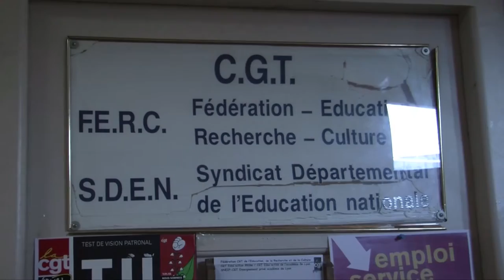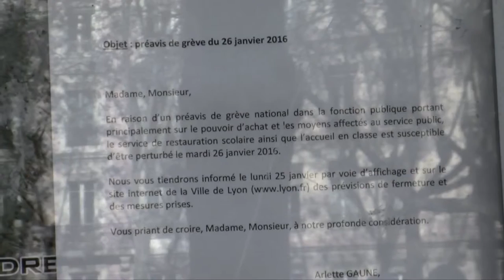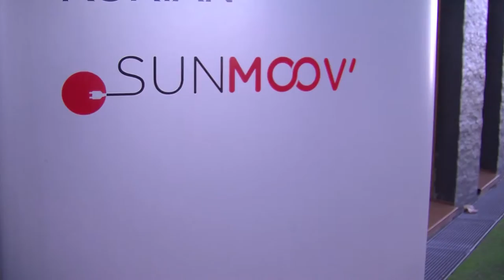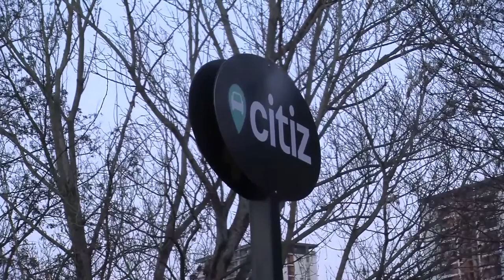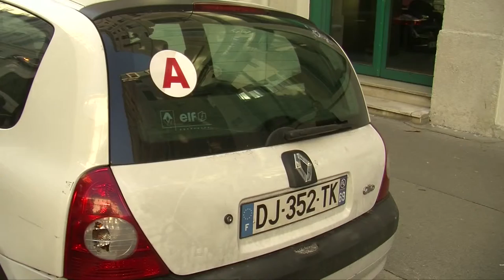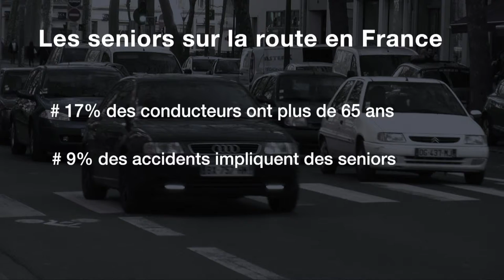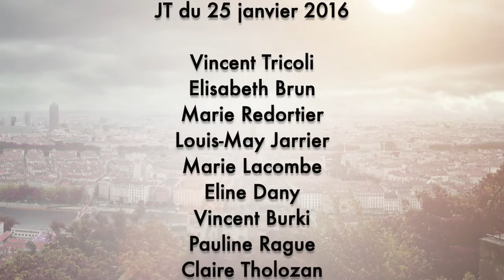ISCPA LYON ǀ JT du 25 janvier 2016